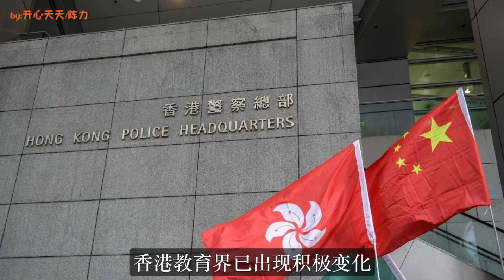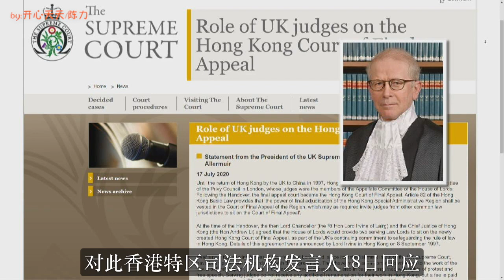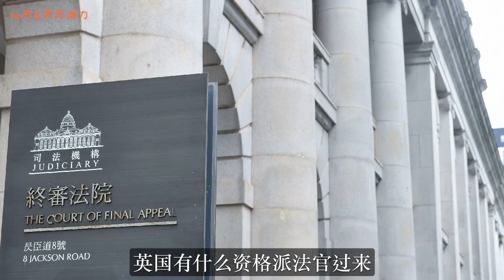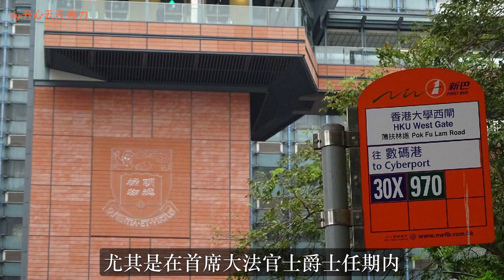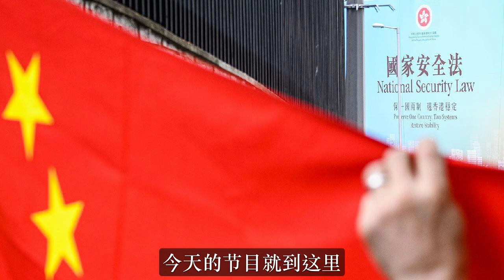刚刚，英国公开叫嚣！停止派法官到香港任职！傻眼！网友:好走不送！永别外籍法官